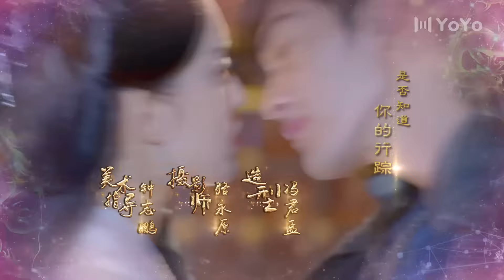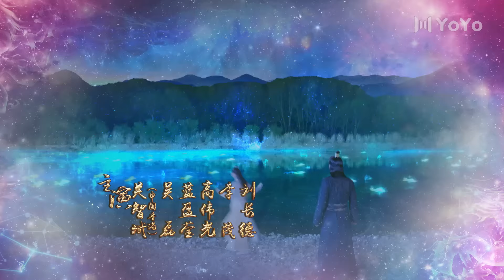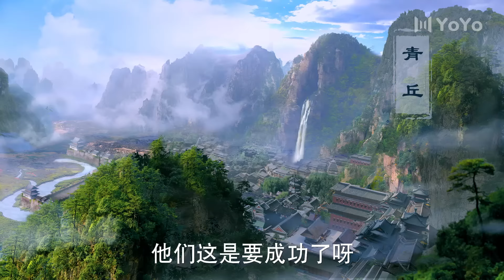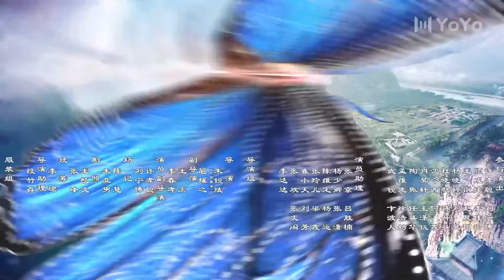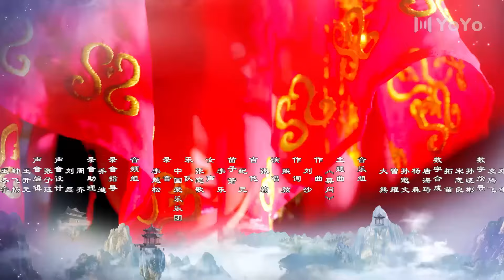【FULL】山海经之赤影传说 30 | The Classic of Mountains and Seas | 优优青春剧场YoYo Fun Station